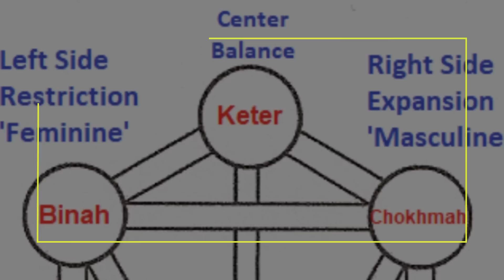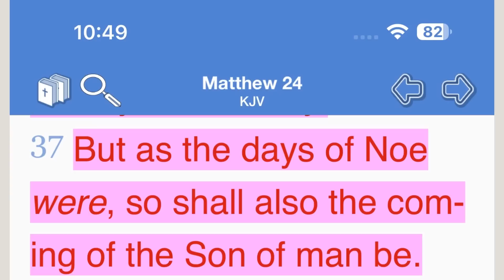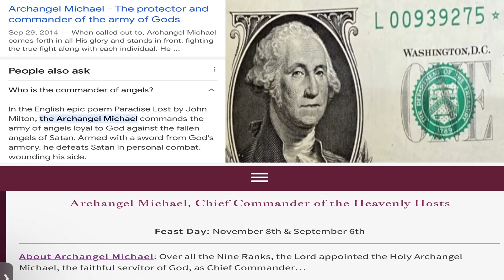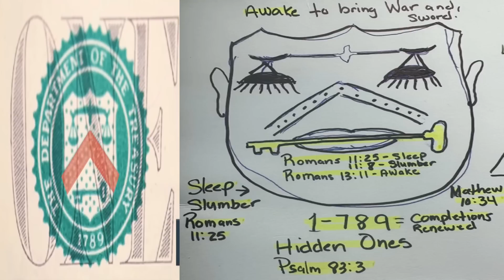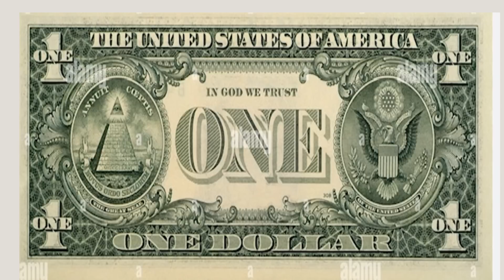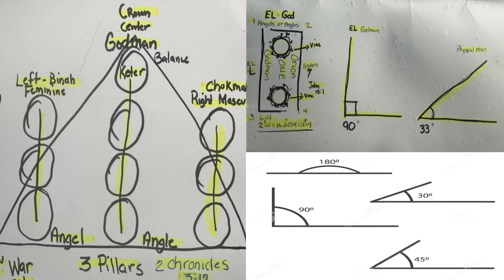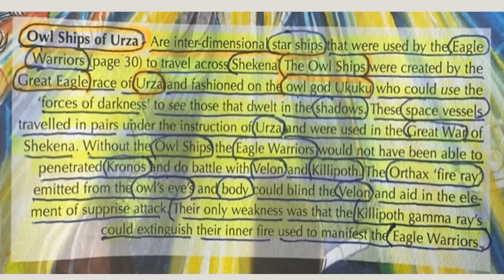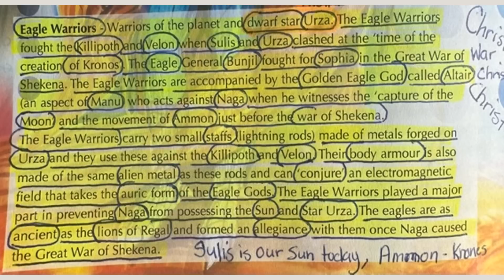I COME TO BRING WAR